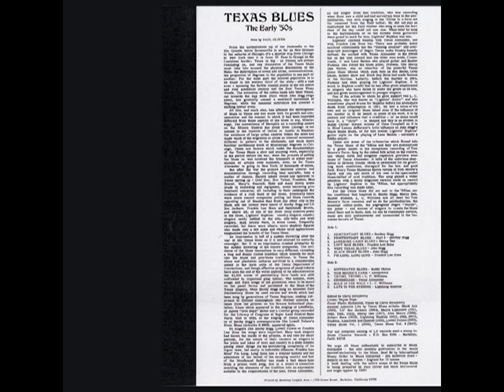Mance Lipscomb - Tom Moore's Farm (5:34)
Mance Lipscomb - Tom Moore's Farm (5:34)
rec. 196? supposedly in Navasota, TX by Chris Strachwitz; "Anonymous" [= Mance Lipscomb], voc, g
... this recording first published on and taken from Blues Classics LP BC-16 (US 1968?) "Texas Blues - 'The Early '50s'" --- never re-released on CD!

Mance Lipscomb photo from front cover of Arhoolie LP 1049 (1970) "Mance Lipscomb Vol. 5 - Texas Blues and 3 Other Songs"; photographer: Kelly Hart

Mack McCormick's liner notes about "Tom Moore's Farm" can be read